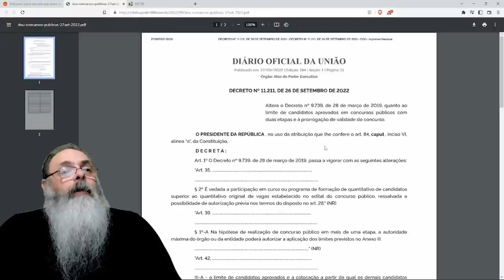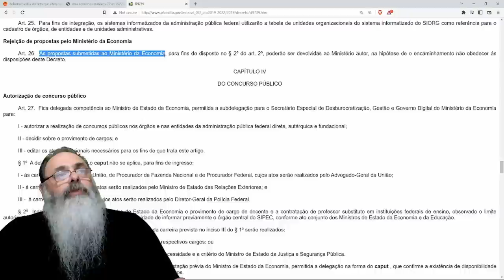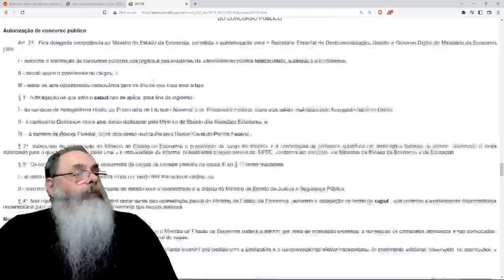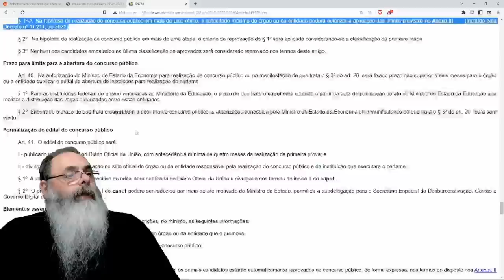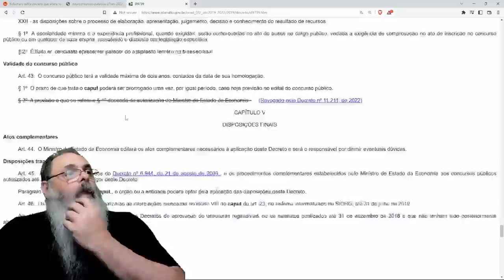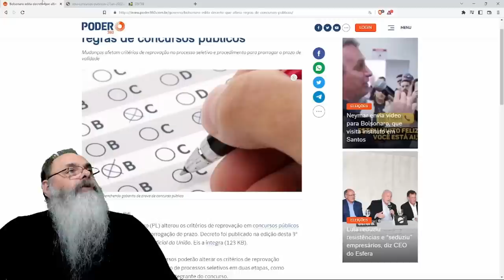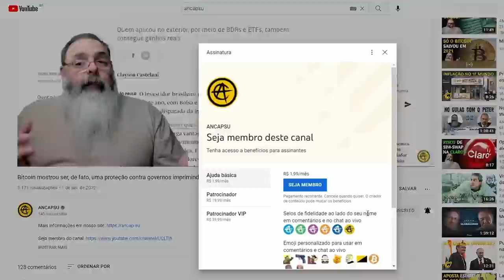BOLSONARO edita DECRETO que FACILITA CONCURSOS com mais de UMA ETAPA, ou seja, POLÍCIAS em GERAL